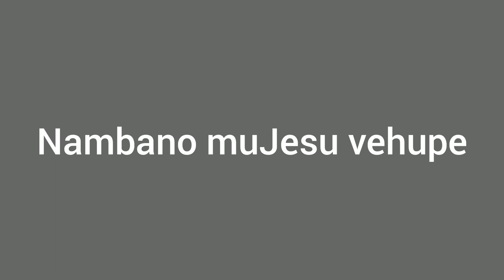Vaingona vasora || Omatangero mOtjiherero || Namibian youtuber